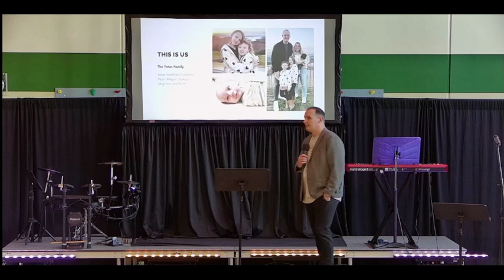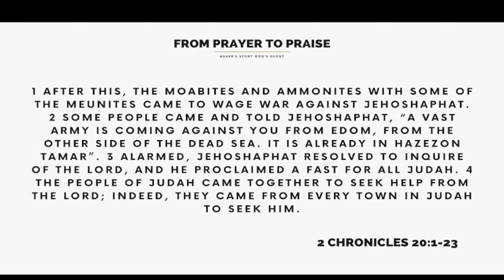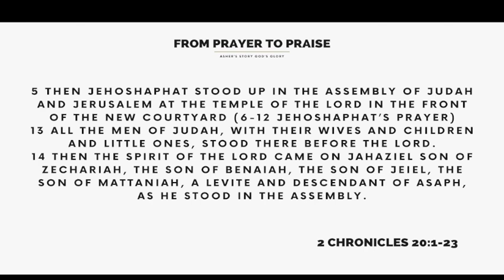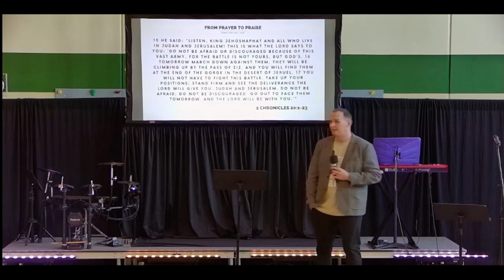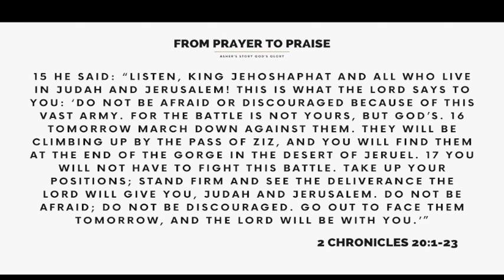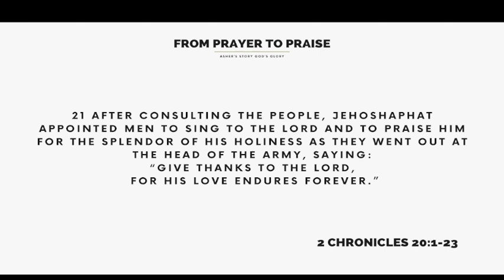Prayer to Praise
Iowa Ministry Network Next Gen Director Ryan Yates shares his story and how their family turned prayer to praise.